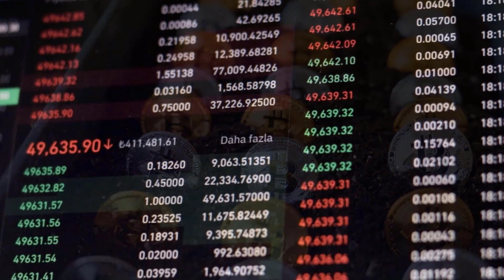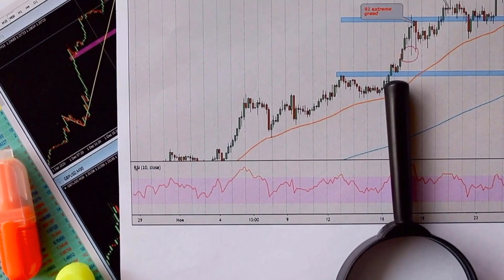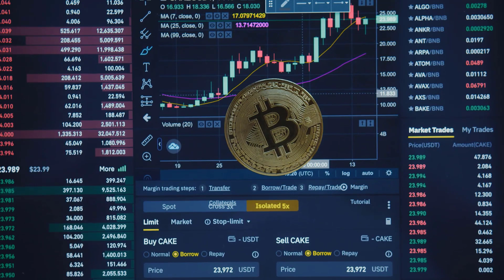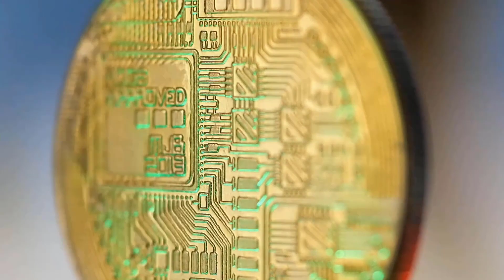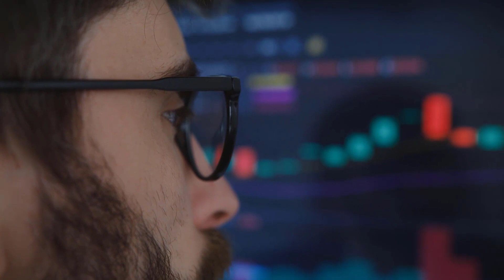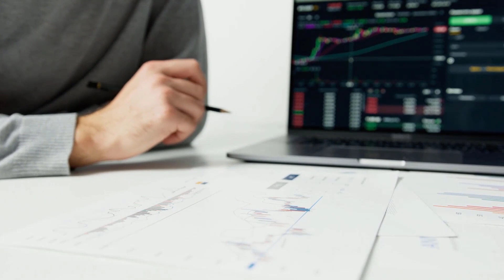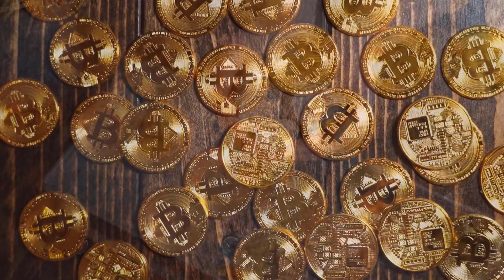CRO WILL HAVE A MASSIVE PUMP BY THE END OF 2023?? - CRONOS PRICE PREDICTION & UPDATES